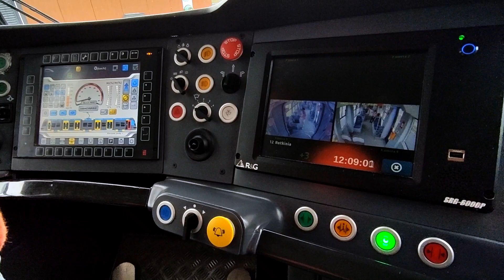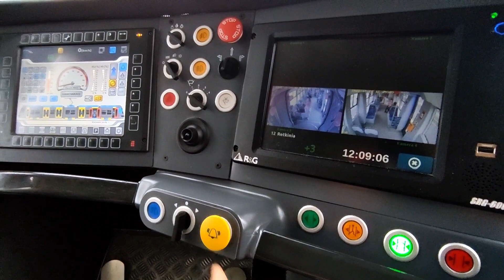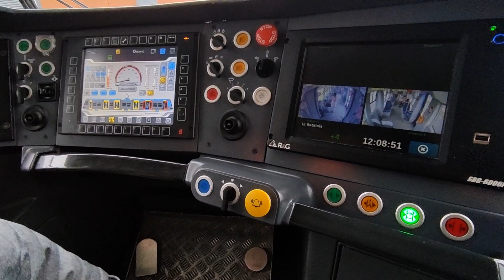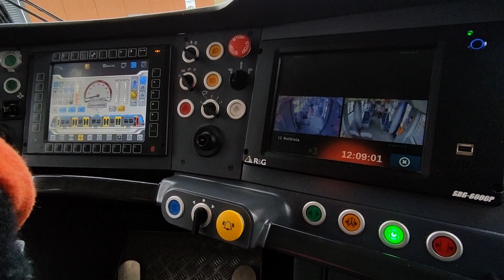W kabinie Pesy 122NaL Swing - Tramwaje Łódź Retkinia 2022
Zupełnie przez przypadek natknęliśmy się na tramwaj uczestniczący w akcji "Tramwaj zwany pożądaniem". Przemiły pan Motorniczy pozwolił nam zajrzeć do środka Pesy i usiąść w fotelu motorniczego. Bardzo Panu dziękujemy, spełniło się nasze kolejne marzenie!

transport publiczny
komunikacja miejska